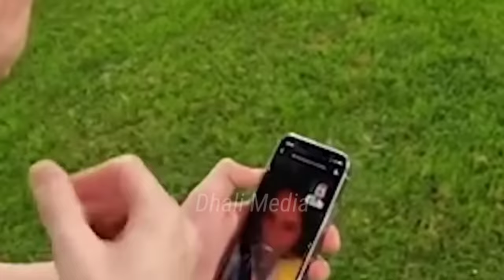Leo Messi And His Wife Antonella Roccuzzo ❤️ Romantic Video | Messi Success In FIFA World Cup 2022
Leo Messi And His Wife Antonella Roccuzzo ❤️ Romantic Video | Messi Success In FIFA World Cup 2022 Beautiful lady Antonela Roccuzzo
Argentina won FIFA World Cup Trophy Messi his wife romantic moment. Miss you World Cup celebrate with his family. Messi football skills. Football highlights FIFA World Cup 2022 Messi all Goals

I am Extremely Sorry.. I do not know the name or information of the actual owner, because of which I could not give him credit. Because the song I received from Third Party, where there was no infection given.
I am not the main owner of this song. singer and music production company is the main owner of this song

Content Credit : Messi and Antonella Roccuzzo